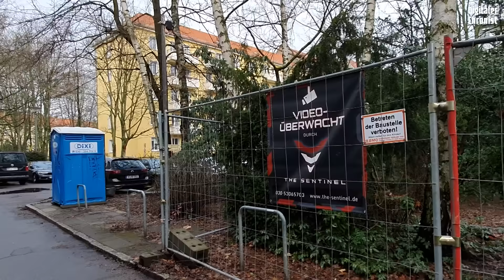Fortsetzung Asylantenheim in Pankow: Das Verwaltungsgericht hat entschieden - Es wird gebaut!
Liebe Zuschauer,

am 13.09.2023 waren meine Süße und ich zum ersten Mal im "Schlossparkkiez" im gutbürgerlichen Pankow, wo ein kleiner Park mit Spielplatz einem Asylbewerberheim mit bis zu 100 Plätzen weichen soll Im Oktober sollte der Baubeginn sein und wir waren erneut da. Damals war bereits der Bauplatz abgesperrt, in der Zwischenzeit gab es nochmals eine Klage gegen die Bebauung, die wurde jetzt entschieden.
Euer Thomas

Bankverbindung:
N26
Thomas Grabinger
IBAN: DE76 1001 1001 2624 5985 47
BIC: NTSBDEB1XXX

Bitcoin: 3Mq26ouX6QZAQcyyb79hjPjFcrgENBVBec

Flüchtlingsunterkunft in Pankow: Ist ein Protest noch legitim, wenn die AfD ihn mitträgt?